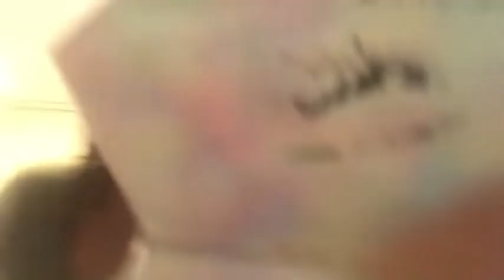TOMORROW IS OUR 6th ANNIVERSARY technically it’s the 3rd year (DUE TO THE REVAMPING)